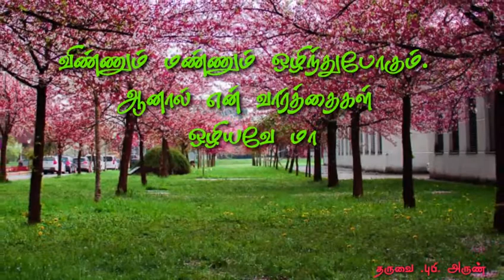[16.03.2019] today Tamil Bible word !இறை வாா்த்தை new upload.